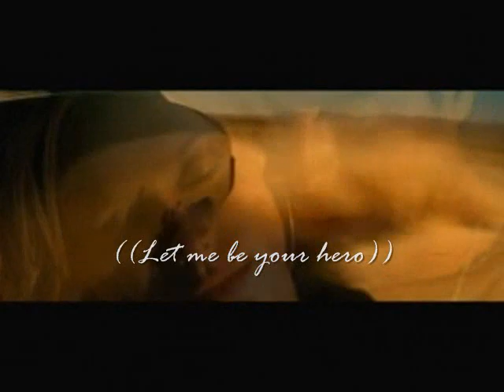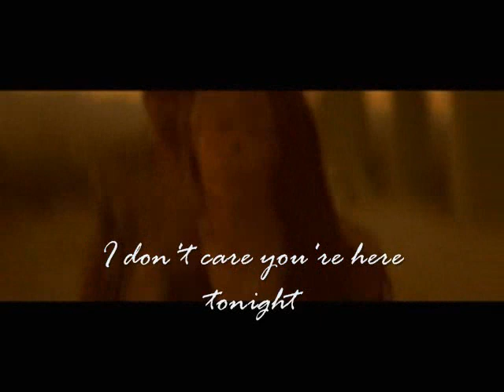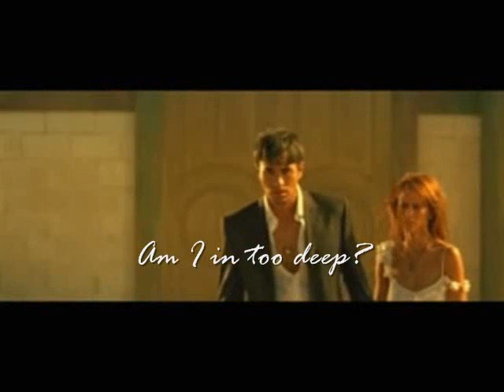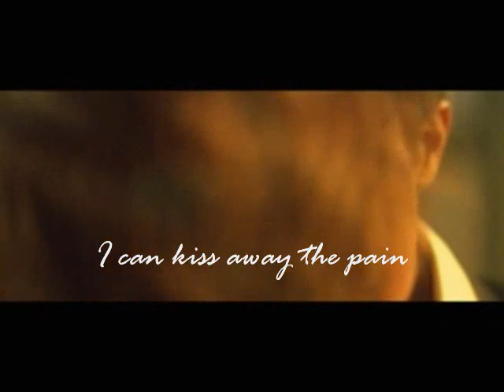HERO - Enrique Iglesias - Official Video With Lyrics on Screen HQ/ HD